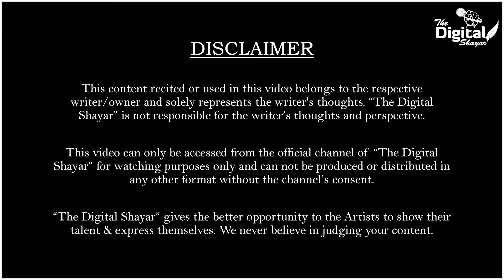Rishton Se Dooriyaan | Poetry | Dhruvan Laddha | The Digital Shayar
Rishton Se Dooriyaan Poetry is written by Dhruvan Laddha and performed live with The Digital Shayar stage.